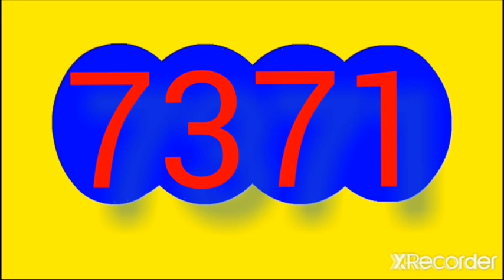1 de diciembre de 2022 Resultado chontico noche y cafeterito noche HOY JUEVES 1 DE diciembre 2022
Resultado chontico noche y cafeterito noche HOY JUEVES 1 DE diciembre DEL 2022

RESULTADOS SORTEOS DE LOTERIAS Y CHANCES DEL JUEVES 1 de diciembre DEL 2022